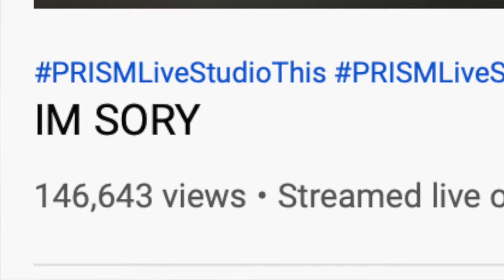THIS VIDEO GAVE ME ANXIETY!!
This bitch needs help.